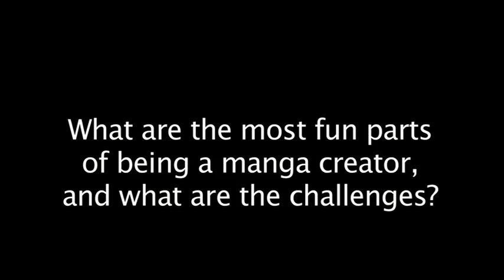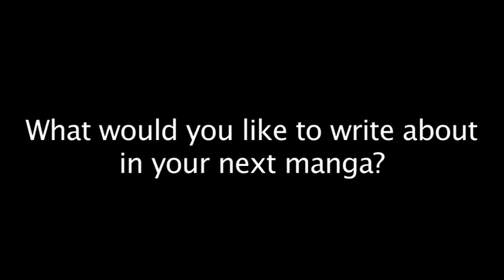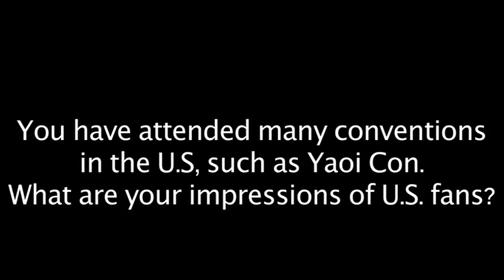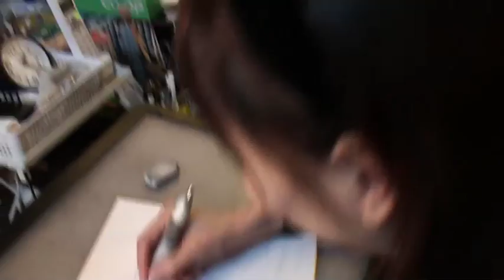Interview with You Higuri--author of Gorgeous Carat & Cantarella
TOKYOPOP gets an exclusive interview with world-famous manga-ka You Higuri!!! Discover the pros and cons of being a manga artist, the necessary productivity level of a manga pro, and tips for crafting a slip-proof pen! Plus, you can get an exclusive look at her workspace and watch her create a masterpiece on camera!

Originally filmed in 2010.